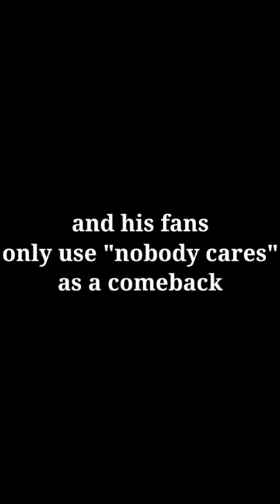why I hate v1nce cuh